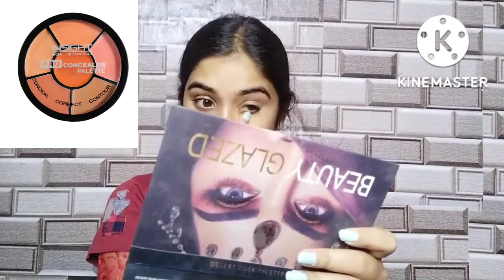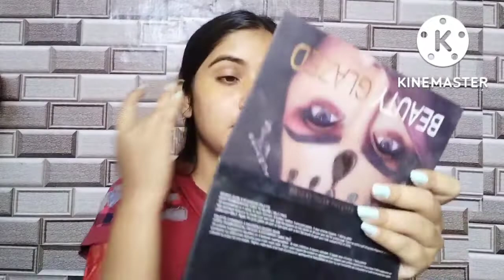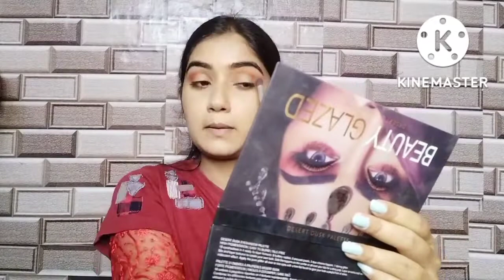dipawali makeup look for beginners// details video inspired by Nidhi katiyar ❤️🙏🏻